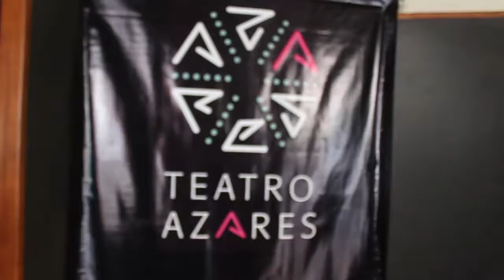Visita al Teatro Azares - Colegio Valle de Mallarauco